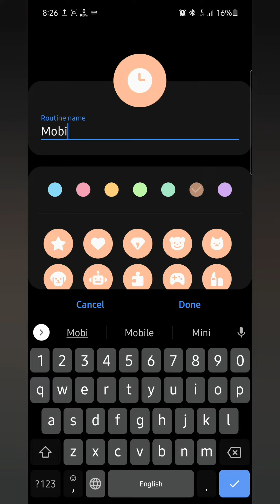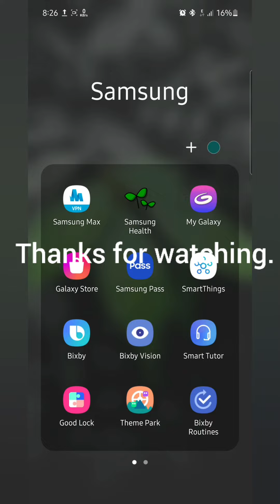Mobile data automatic on off | timer for mobile data | bixby routine | samsung phones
This video shows how to set timer for mobile data without using any third party apps using bixby routines on samsung phones